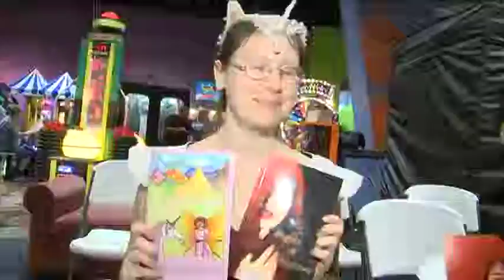Cosplaying on the Coast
The 3rd annual Crystal Coast Con attracted hundreds of sci-fi fans, young and old.